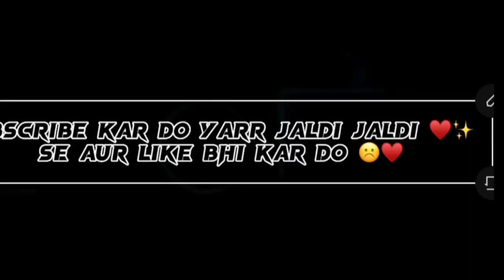Alhamdullilah janwar le liya ♥️✨ || bakar EID | SERIES 02 💥|| Rafay Baloch Vlogs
Eid special …. Allah pak sab kii qurbani Qabool karen aur sab ko qurbani kii karwye ✨
Ameen